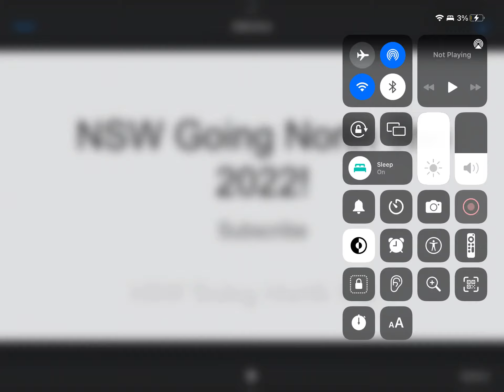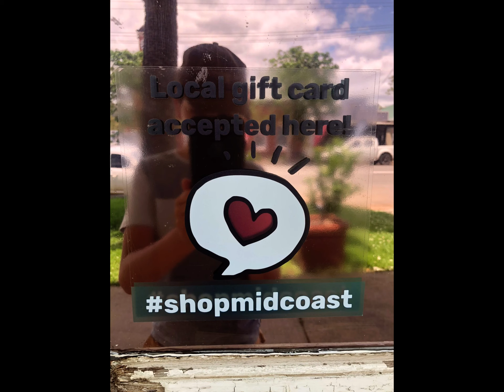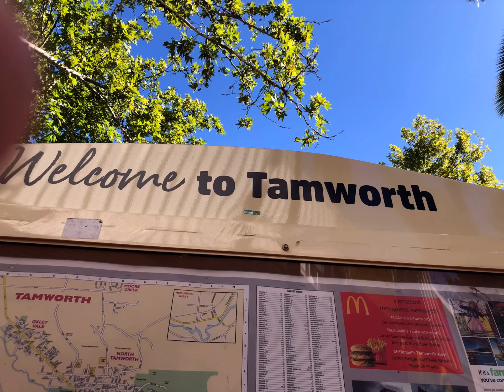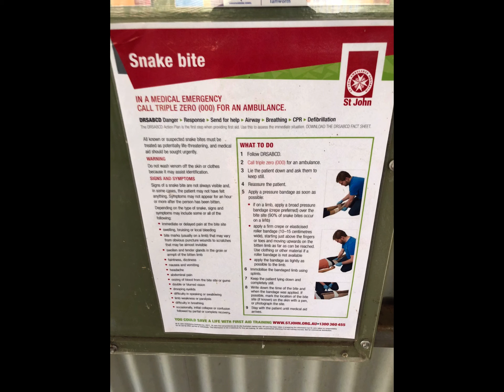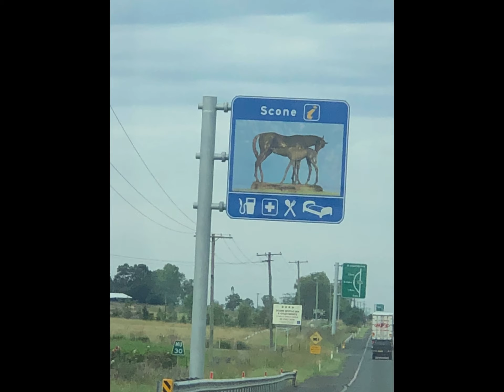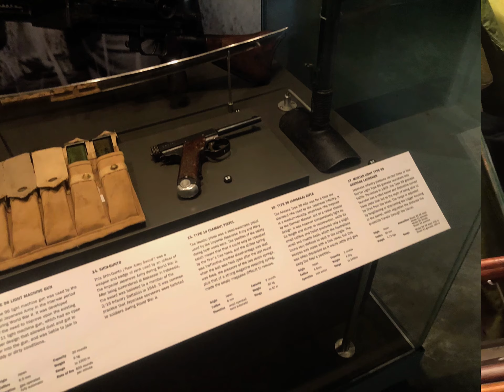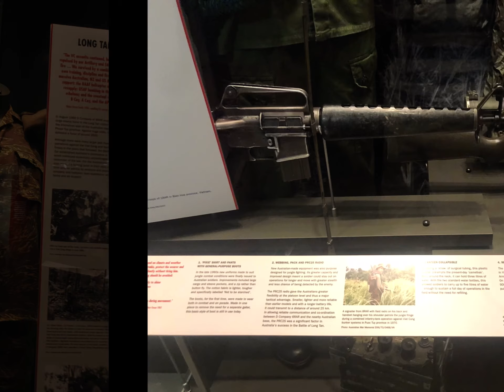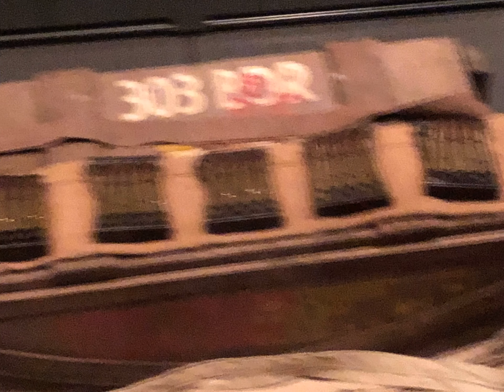NSW: Going North Trip 2022